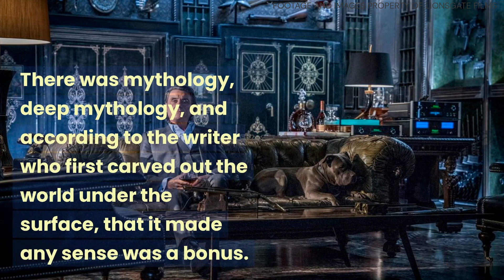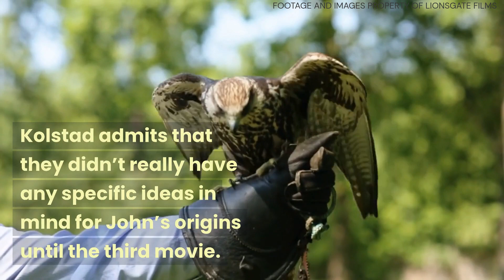John Wick 4, The Man, the Myth, the Legend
The unexpected origins of the John Universe
From John to The Bowery King to The High Table and everything in between